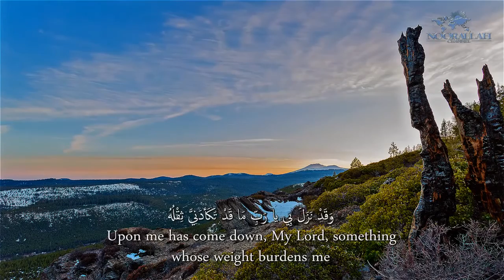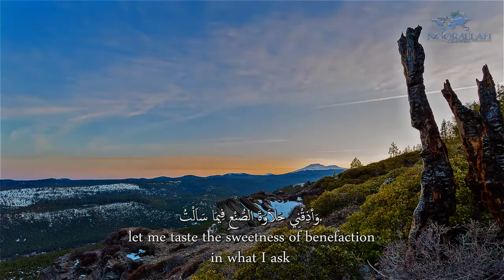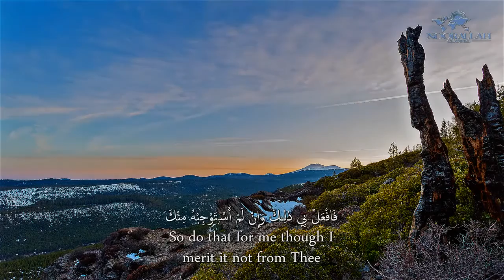Al-Sahifa Al-Sajjadiyya (7) His Dua in Worrisome Tasks ᴴᴰ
الصحيفة السجادية   دعـاؤه في المهمات